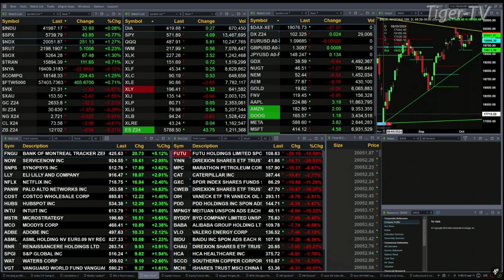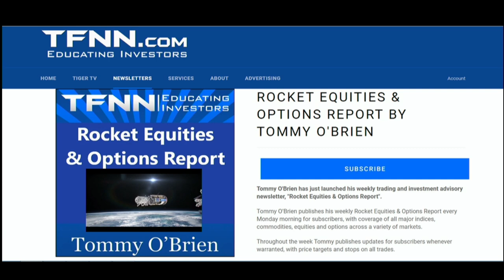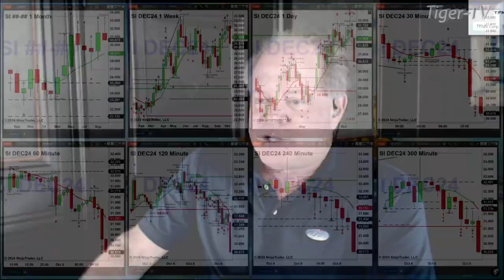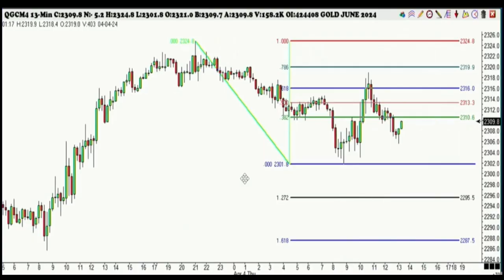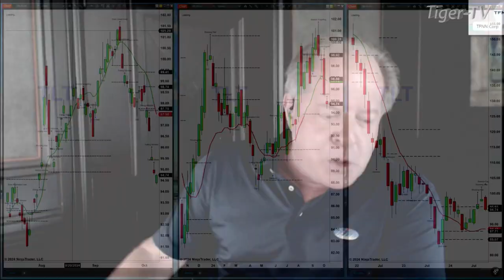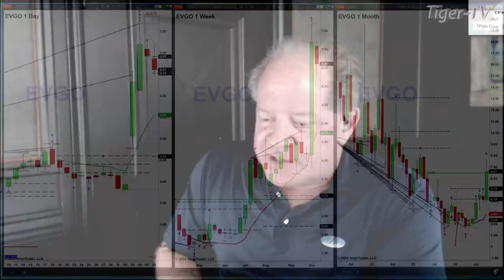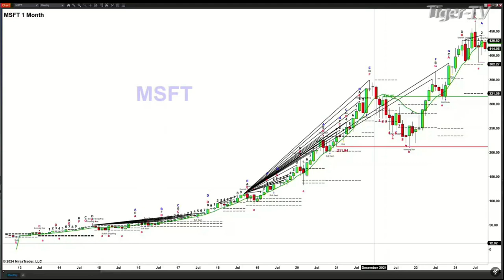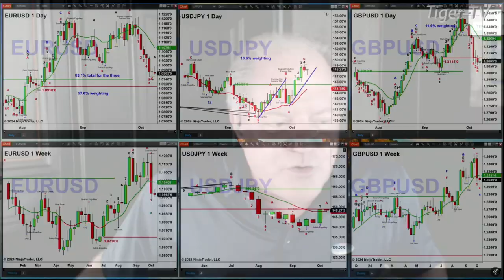October 8th, The Trader's Edge with Steve Rhodes on TFNN - 2024